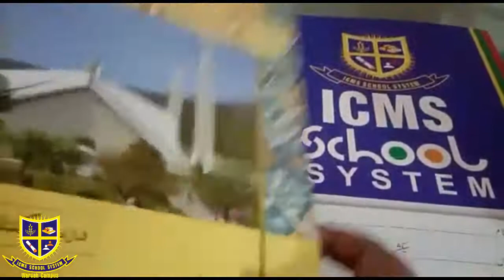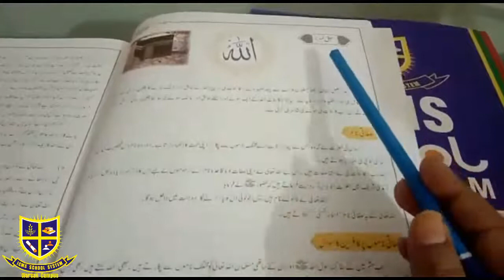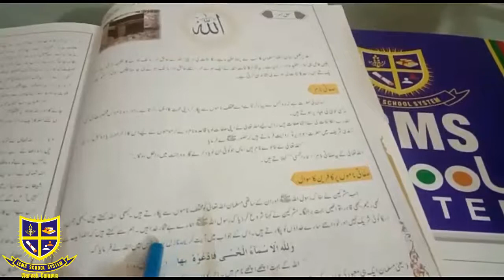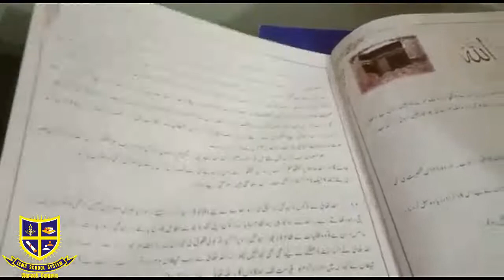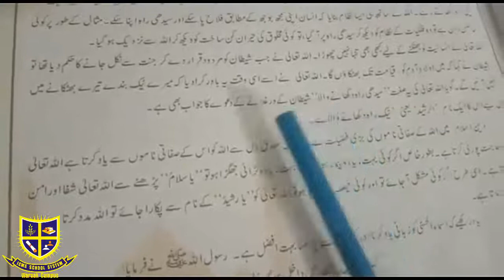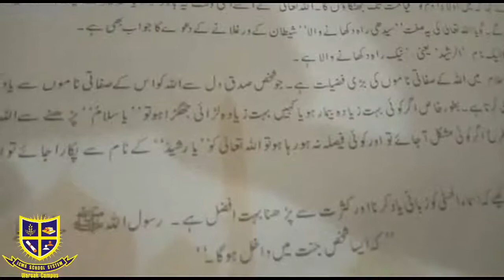Islamiyat Lecture Class Six 10 07 2020 Friday